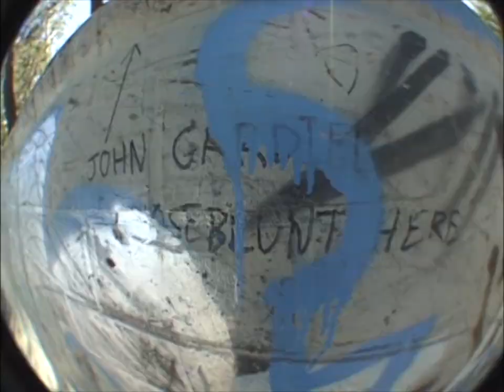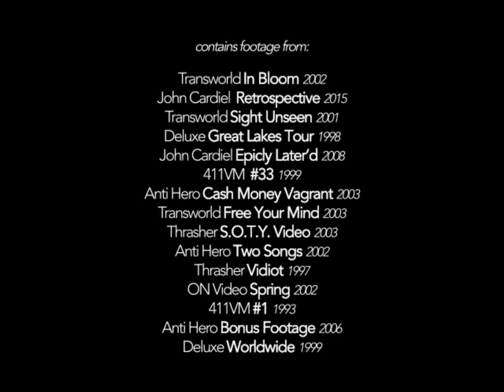MemoryScreen #19 John Cardiel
Memory Screen -

A retrospective video project
feat. all your favorite skaters
mixed to some classic skate tunes
Pure classics & rarities

#19 John Cardiel

100% dedication is what defines Cardiel's skating. He gets as gnarly on transition as he does on the handrails. This edit is mostly inspired by Transworld's Sight Unseen, in which John has a part. The song is from the Intro section of the video, and matches John's energy perfectly.

Terrestre - El Lado Oscuro De Mi Compadre